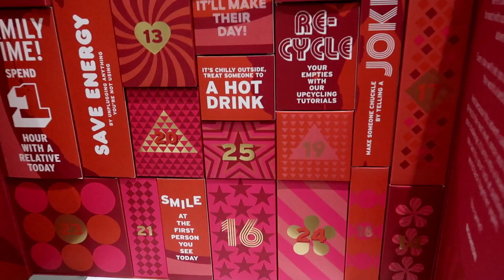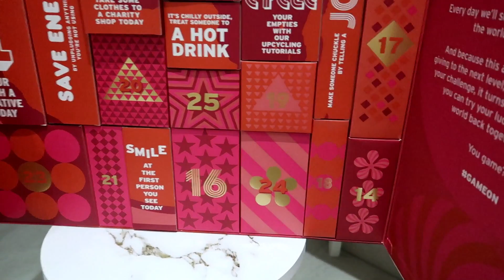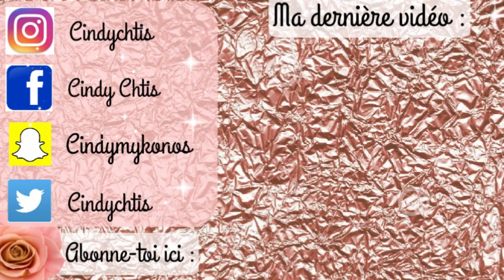JOUR D'ECHOGRAPHIE/ VLOGMAS 14